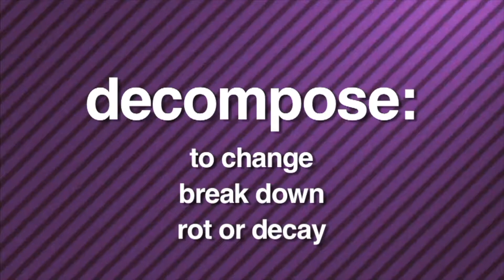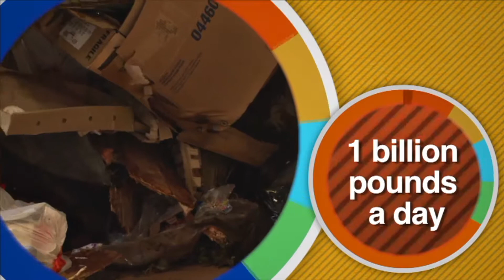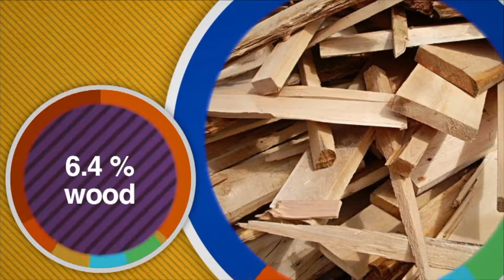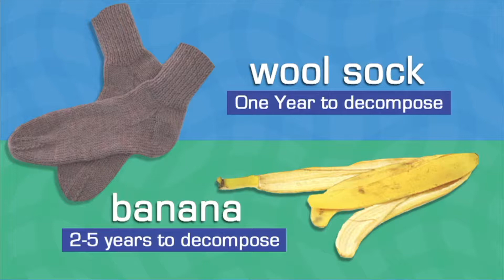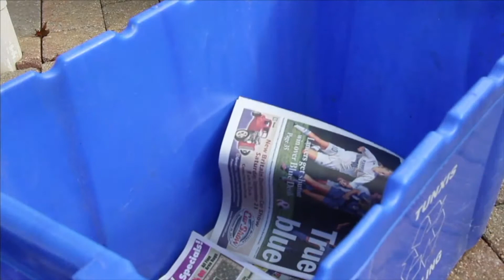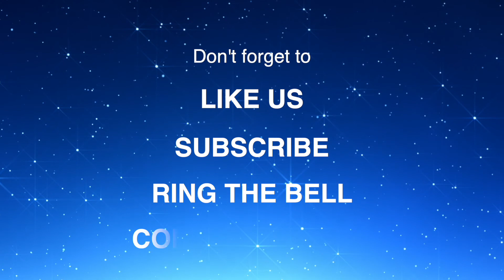Pollution & Environment - Real World Science on the Learning Videos Channel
What happens to buried garbage? How does garbage change? What problems does garbage cause?

By taking a trip to a recycling center, landfill and town dump kids will come to understand what happens to trash and garbage after they throw it away. The program focuses on the environmental problems created by solid waste and offers suggestions for ways to alleviate the problem. Children will come to understand that through daily conservation methods, people can control the amount of waste they produce.

Pollution is the introduction of contaminants into the natural environment that cause adverse change. Pollution can take the form of chemical substances or energy, such as noise, heat or light. Pollutants, the components of pollution, can be either foreign substances/energies or naturally occurring contaminants. Pollution is often classed as point source or nonpoint source pollution. In 2015, pollution killed 9 million people in the world.

The burning of coal and wood, and the presence of many horses in concentrated areas made the cities the primary sources of pollution. The Industrial Revolution brought an infusion of untreated chemicals and wastes into local streams that served as the water supply. King Edward I of England banned the burning of sea-coal by proclamation in London in 1272, after its smoke became a problem; the fuel was so common in England that this earliest of names for it was acquired because it could be carted away from some shores by the wheelbarrow.

It was the Industrial Revolution that gave birth to environmental pollution as we know it today. London also recorded one of the earlier extreme cases of water quality problems with the Great Stink on the Thames of 1858, which led to construction of the London sewerage system soon afterward. Pollution issues escalated as population growth far exceeded viability of neighborhoods to handle their waste problem. Reformers began to demand sewer systems and clean water.

In 1870, the sanitary conditions in Berlin were among the worst in Europe. August Bebel recalled conditions before a modern sewer system was built in the late 1870s:

"Waste-water from the houses collected in the gutters running alongside the curbs and emitted a truly fearsome smell. There were no public toilets in the streets or squares. Visitors, especially women, often became desperate when nature called. In the public buildings the sanitary facilities were unbelievably primitive. As a metropolis, Berlin did not emerge from a state of barbarism into civilization until after 1870."

The natural environment encompasses all living and non-living things occurring naturally, meaning in this case not artificial. The term is most often applied to the Earth or some parts of Earth. This environment encompasses the interaction of all living species, climate, weather and natural resources that affect human survival and economic activity.  The concept of the natural environment can be distinguished as components:

Complete ecological units that function as natural systems without massive civilized human intervention, including all vegetation, microorganisms, soil, rocks, atmosphere, and natural phenomena that occur within their boundaries and their nature.

Universal natural resources and physical phenomena that lack clear-cut boundaries, such as air, water, and climate, as well as energy, radiation, electric charge, and magnetism, not originating from civilized human actions.

In contrast to the natural environment is the built environment. In such areas where man has fundamentally transformed landscapes such as urban settings and agricultural land conversion, the natural environment is greatly modified into a simplified human environment. Even acts which seem less extreme, such as building a mud hut or a photovoltaic system in the desert, the modified environment becomes an artificial one. Though many animals build things to provide a better environment for themselves, they are not human, hence beaver dams, and the works of mound-building termites, are thought of as natural.

People seldom find absolutely natural environments on Earth, and naturalness usually varies in a continuum, from 100% natural in one extreme to 0% natural in the other. More precisely, we can consider the different aspects or components of an environment, and see that their degree of naturalness is not uniform. If, for instance, in an agricultural field, the mineralogic composition and the structure of its soil are similar to those of an undisturbed forest soil, but the structure is quite different.